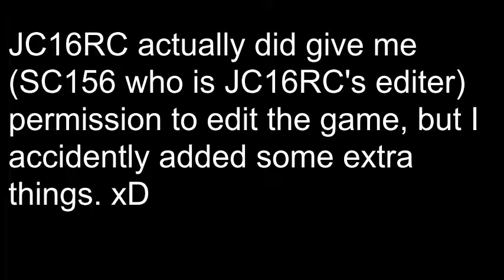Roblox - meet JC16RC roblox game - What has Roblox become?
Join the JC16RC Explodes gaming team!